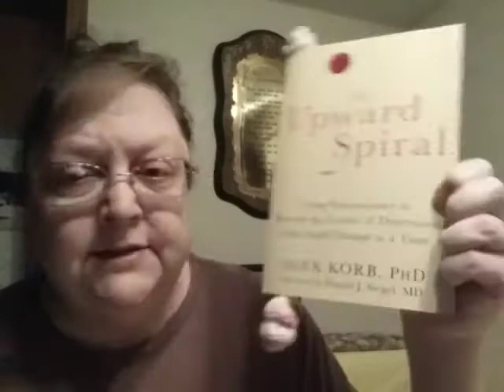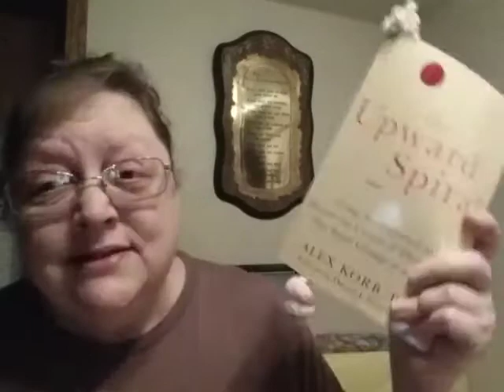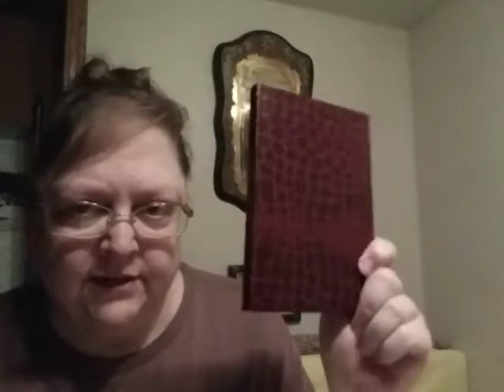MY DEPRESSION - A NEW SERIES OF VIDEOS TO HELP ME AND OTHERS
Please check out my AVON website and let me be your AVON representative!

Love nail wraps, real nail polish strips?  Please check out RARITY NAILS Nail Wrap Strips they are long-lasting nail strips that only cost $5 per set!